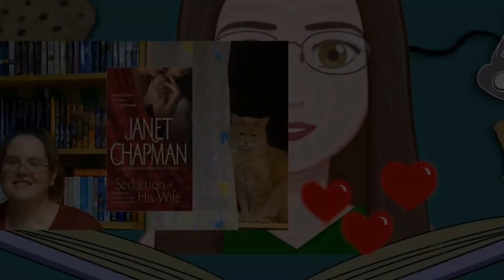Guidance Counselors Then and Now